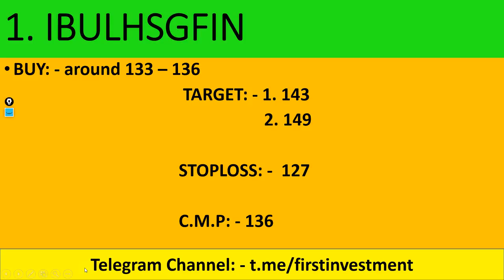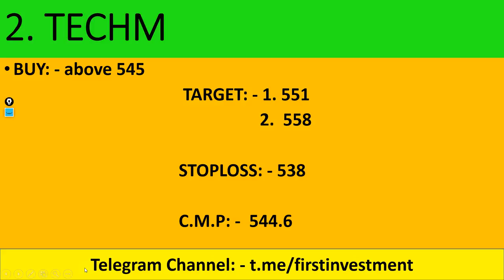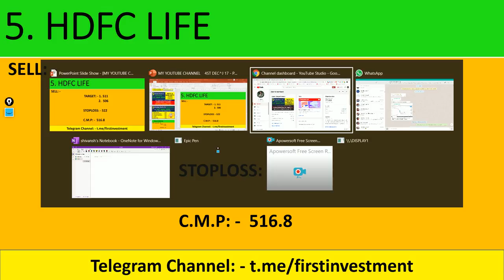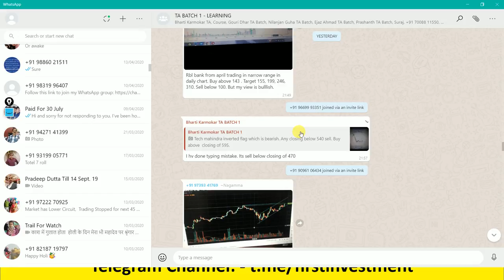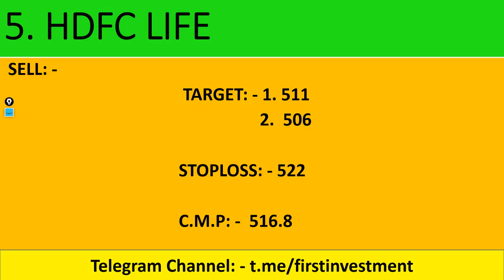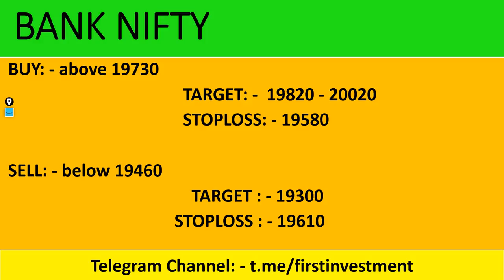Daily Intraday Calls For Tomorrow | 5 Jackpot Intraday Trading Tips | 14 th May 20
Must Watch !!!
3 Stocks To Watch! May 2020 || by Shivansh Bhasin

live nifty/ bank nifty OPTION TRADING and technical analysis for 14 MAY. 2020. also options strategy for "NIFTY/BANK NIFTY ".

1.  IBULHSGFIN

2.  HDFC LIFE

3.  GODREJ PROPERTIES

4.  TECH MAHINDRA

5.  LUPIN

Other Information !!